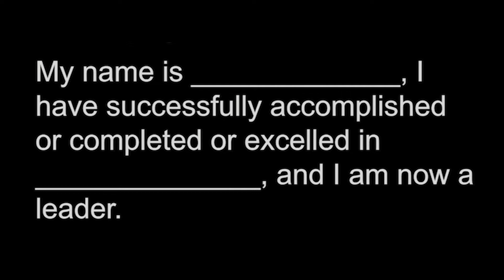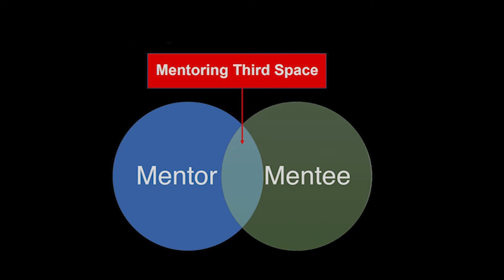Success without a Successor | Shalom Chege | TEDxFSU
Shalom Chege is a senior honors student at Florida State University majoring in Exercise Physiology with minors in Biology and Psychology. She and her family are originally from Nairobi, Kenya, and came to the United States when she was six years old. Chege has served in several leadership roles on FSU’s campus. She was Co-President of Honors Medical Scholars Society in the 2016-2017 school year. Chege also served as a teacher of Liberal Arts Math at Gadsden County High School through the Science Students Together Reaching Instructional Diversity and Excellence (SSTRIDE) Program in the fall of 2017. Both programs are located in FSU’s College of Medicine, where Chege will join the class of 2022 in May of 2018. Chege also participates in various service activities, having logged over 200 hours in various local community efforts. Through her experiences, Chege has gained important insights into the interconnectivity between service, leadership, and success. Shalom Chege is a senior honors student at Florida State University majoring in Exercise Physiology with minors in Biology and Psychology. She and her family are originally from Nairobi, Kenya, and came to the United States when she was six years old. Chege has served in several leadership roles on FSU’s campus. She was Co-President of Honors Medical Scholars Society in the 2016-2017 school year. Chege also served as a teacher of Liberal Arts Math at Gadsden County High School through the Science Students Together Reaching Instructional Diversity and Excellence (SSTRIDE) Program in the fall of 2017. Both programs are located in FSU’s College of Medicine, where Chege will join the class of 2022 in May of 2018. Chege also participates in various service activities, having logged over 200 hours in various local community efforts. Through her experiences, Chege has gained important insights into the interconnectivity between service, leadership, and success. This talk was given at a TEDx event using the TED conference format but independently organized by a local community.